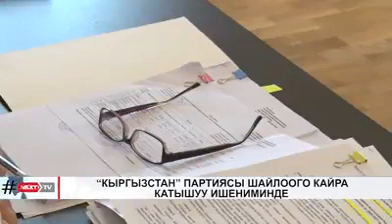“КЫРГЫЗСТАН” ПАРТИЯСЫ ШАЙЛООГО КАЙРА КАТЫШУУ ИШЕНИМИНДЕ